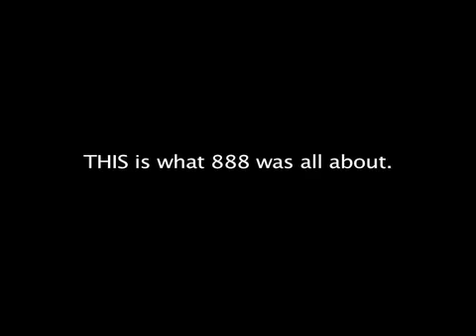888 Piano Bar - Caaaaallll me!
THE highlight of 888 for me.